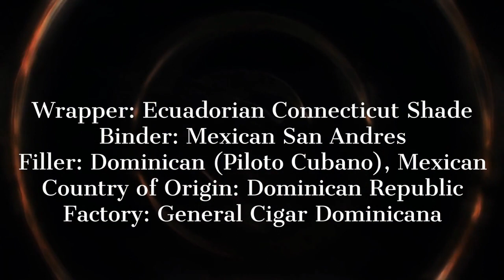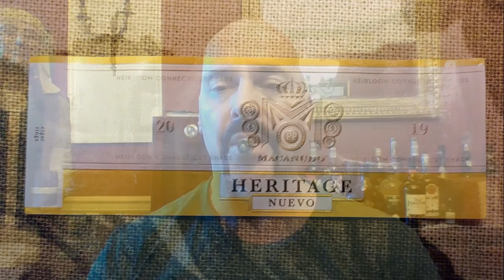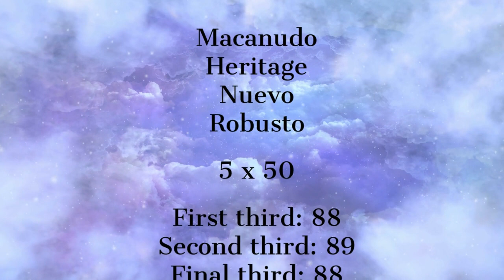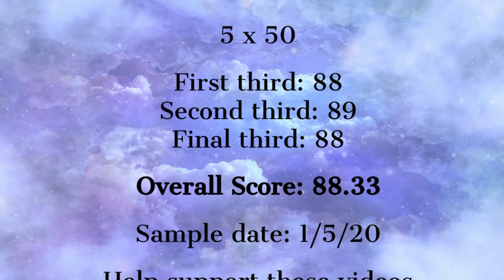Macanudo Heritage Nuevo Robusto